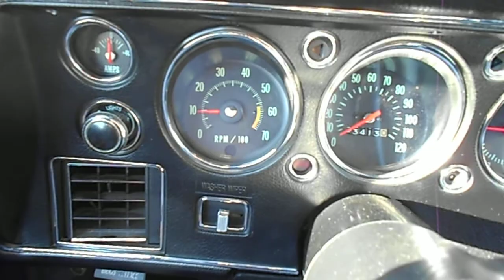Chevelle Sounds 12.5:1 427 with Comp Cams Extreme Energy cam CL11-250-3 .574 lift int., .578 lift ext.  Duration 240 int/246 ext. @ .050   294/296 advertised